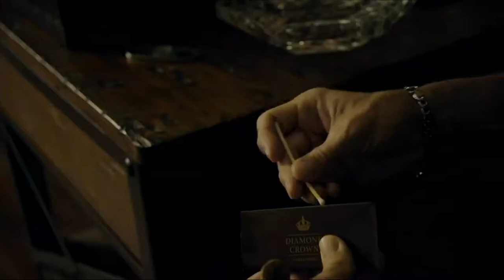Stogies of the Week - SG #335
Joe and Adam go over some of the sticks they've had over the past week, they'll discuss some Cigar news, and stuff you might need to know!